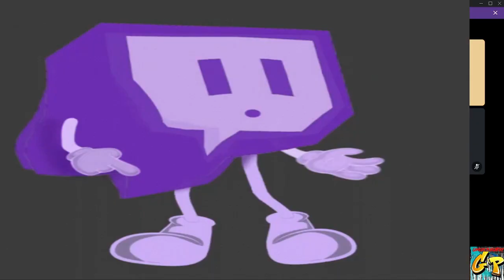Gp Studios presents ZELDA TEARS OF THE KINGDOM GREAT SKY ISLAND PART 4 with Rc Stylez